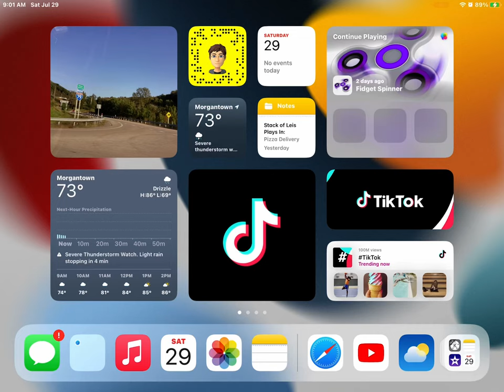July 29, 2023